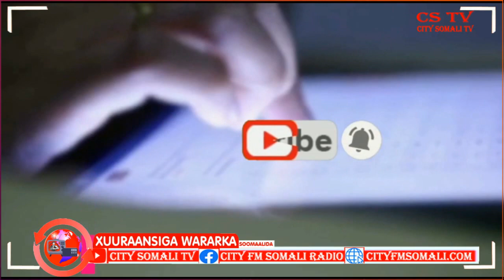Maamulka Degmada Jowhar oo Amaro culus duldhigay, shacabka Magaallada Zeki Somali ayaa ka waramaya